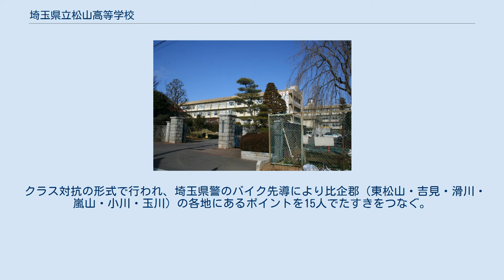埼玉県立松山高等学校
埼玉県立松山高等学校（さいたまけんりつまつやまこうとうがっこう）は旧制中学を前身とする埼玉県東松山市の県立高等学校（男子校）。
 旧制中学から続く県立の男子校。
通称「松高（まつこう）」。
文部科学省のスーパーサイエンスハイスクール指定校であり、旧制松山中学校時代を含めた卒業生は2万人を超える。
 大正時代の旧校舎（旧埼玉県立松山中学校校舎）を移築した国の登録有形文化財である松山高校記念館が当校のシンボルとなっている。
 「文武不岐」を建学の精神とし、生徒全員が部活動と勉学の両立に励む。
 スクールカラーは紫 2015年度入試から普通科の募集人員は280名（うち特進クラスは40名）。
理数科は従来通り40名。
 定時制課程は、2014年3月31日をもって閉課。
 制服は詰襟学生服（学ラン）。
 新入生を対象とした應援團による校歌や応援歌の指導。
 クラス対抗で行われ、教員チームも参加する。
 松山高校の文化祭。
入場者数は毎年４千人を超える大イベント。
中夜祭(2019年実施せず、翌年以降も実施しない方向）、後夜祭の2日にわたって行われ、運動部、文化部、PTA、有志などにより出店がある。
校舎大階段横に設けられる特設ステージでは、「Mr.松高（松高一のイケメンを決めるコンテスト）」「Ms.松高（松高一の美女を決める女装コンテスト）」「早飲みクイズ」「教員バンド」「M1グランプリ（お笑いコンテスト。Mは松高のM）」「カラオケ」などの企画が行われている（年によって変更がある）。
後夜祭では全国的にも珍しい、打ち上げ花火があって人気を博していたが、周辺に住む一部の住民から反対があったことなどを理由に廃止された。
現在でも復活を望む声は根強いが、復活の予定は今のところない。
 また、例年2日目に体育館で開催される「紫熏の集い」は、應援團の演舞披露で、毎年多くの観客を動員している。
 80mハードル・三段跳・砲丸投・フリスビー投などの陸上競技種目がある。
もともとは学校のグラウンドで実施していたが、2002年から市内の陸上競技場(岩鼻運動公園)で実施している。
 クラス対抗の形式で行われ、埼玉県警のバイク先導により比企郡（東松山・吉見・滑川・嵐山・小川・玉川）の各地にあるポイントを15人でたすきをつなぐ。
選手以外の生徒も時間管理や中継所の諸要員、選手の世話などでほぼ全員が参加している。
 修学旅行（2年）、スポーツ大会（１.２年）、SS立志講演会など。
 1年生に関しては生徒全員の加入が義務付けられている。